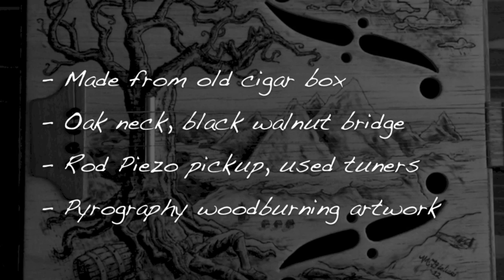4 String Cigar Box Guitar with Rip Van Winkle Woodburning Art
Custom 4 string cigar box guitar with woodburned Rip Van Winkle scene

- Made from old cigar box
- Oak neck, black walnut bridge
- Rod Piezo pickup, used tuners
- Pyrography woodburning artwork

View my Facebook page for more.